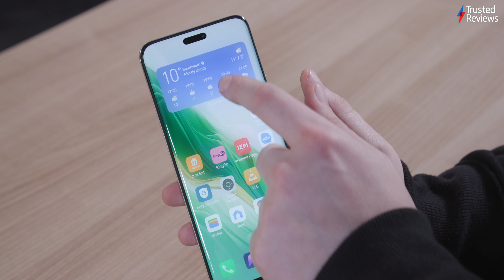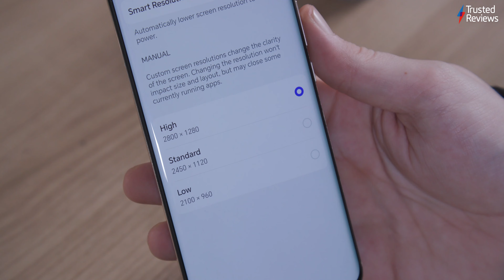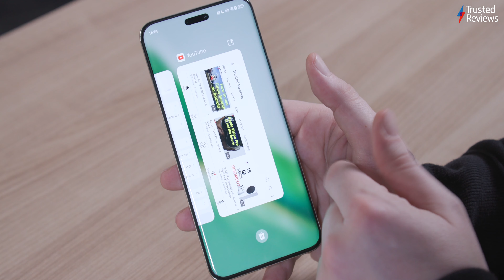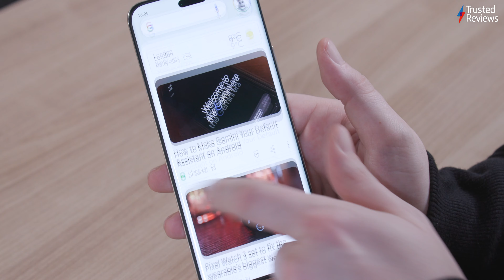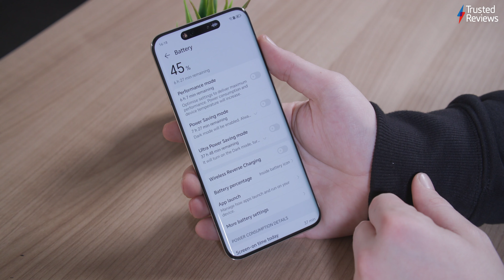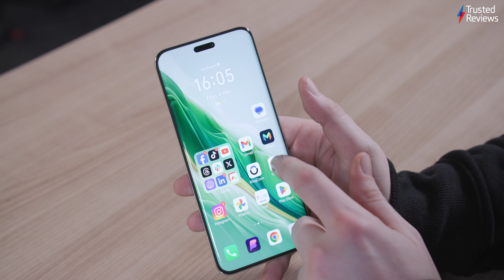Honor Magic 6 Pro Review: Honor brings the fight to Samsung's top-end Galaxy S24 Ultra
That’s not just true in terms of hardware, with the Magic 6 Pro sporting not only more advanced screen tech but a camera setup with a range of firsts that could potentially steal the Samsung flagship’s zoom crown.

There’s also a premium design, all-day battery life and solid top-end performance on offer, ticking plenty of boxes for what a flagship smartphone in 2024 could offer.

Honor’s big weakness continues to be MagicOS however; there’s nothing intrinsically wrong with it, but the iOS inspiration is more obvious now than ever, and its GenAI features aren’t quite as advanced as first hoped either.

It’s also more expensive than the £949 Honor Magic Pro at £1,099, but while nobody appreciates a price hike, I kind of get it. The Magic 6 Pro is wholly more capable than its predecessor, especially in the camera department, and that price still comes in at £150 less than the 256GB Galaxy S24 Ultra.

The question is, is the hardware good enough to put up with Honor’s heavily stylised approach to Android?